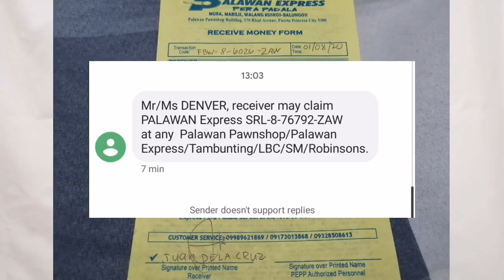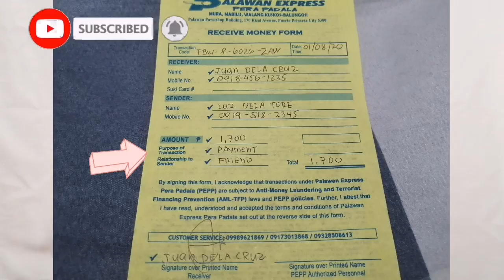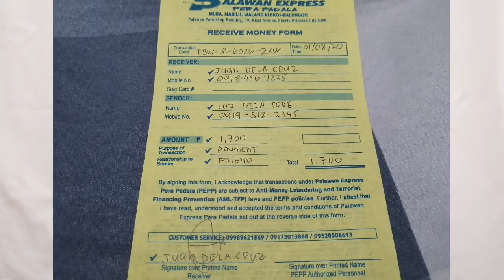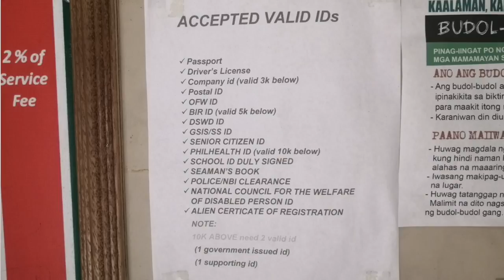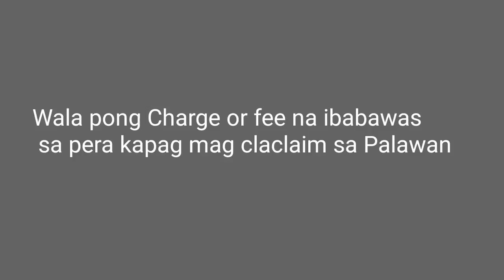PAANO MAG-CLAIM NG PERA SA PALAWAN EXPRESS | STEP BY STEP TUTORIAL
Den C

Share ko lang po kung paano magclaim ng pera sa palawan express, Sana makatulong itong video na ito para magkaron kayo ng idea sa mga dapat gawin at dalhin kapag mag claclaim ng pera sa palawa express.

Kung may balak ka mag online selling, makakatulong itong video na ito para magkaroon ka ng option sa mode of payment mo dahil madami ng branch ang palawan sa ibat ibang lugar ng bansa.

Ang videong ito ay makakatulong upang masagot ang mga sumusunod.

Paano magclaim sa palawan express.
May bayad ba o bawas ang pera na iclaclaim sa palawan.
Kelangan ba ng id kapag kukunin ang pera sa palawan.

Para sa iba pang video please visit below